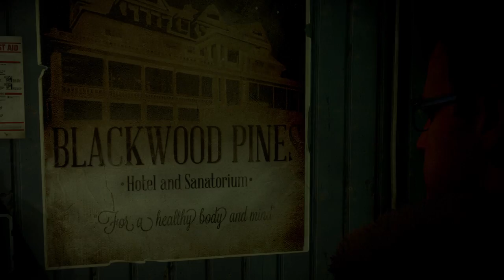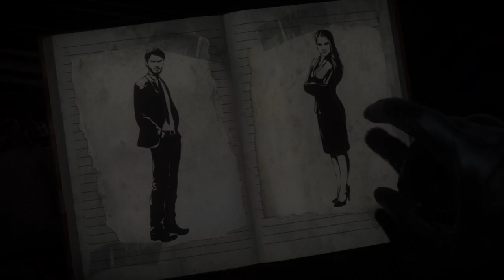Gamer Galaxy85 Live PS4 Broadcast